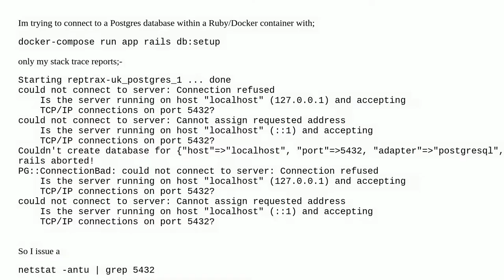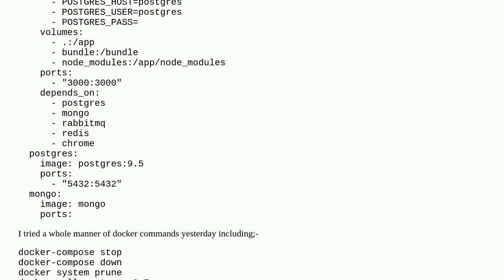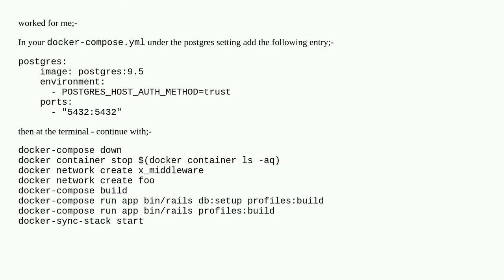Is the server running on host "localhost" (::1) and accepting TCP/IP connections on port 5432